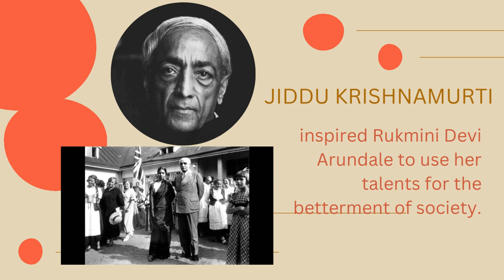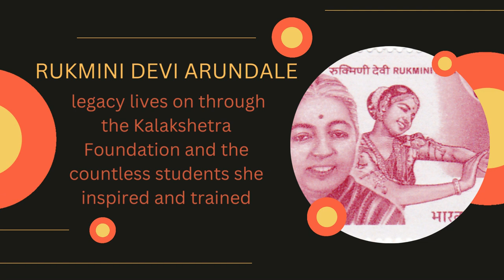A Visionary Leader in Indian Dance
From her early training in music and dance to her founding of the Kalakshetra Foundation, follow the amazing journey of Rukmini Devi Arundale, one of India's most influential artists.